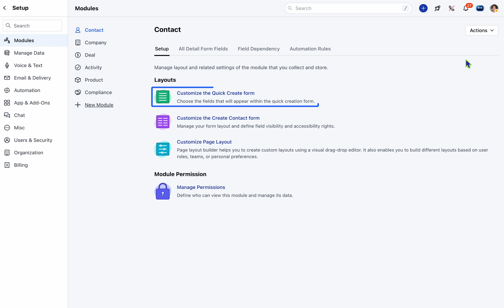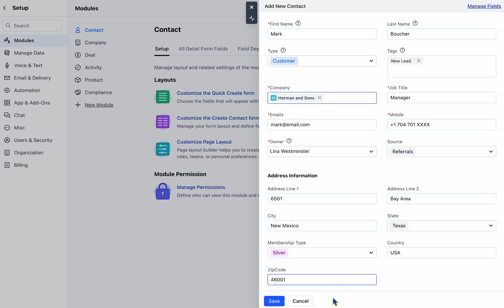Contact Creation Form: Mastering the Form in Salesmate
In this video, we delve into the intricacies of creating contacts in Salesmate, a comprehensive CRM platform.
Learn how to streamline your workflow by mastering the contact creation form.
Whether you're a seasoned Salesmate user looking to enhance your skills or a newcomer seeking guidance, this tutorial provides valuable insights to optimize your contact management process. Watch now and elevate your productivity with Salesmate!